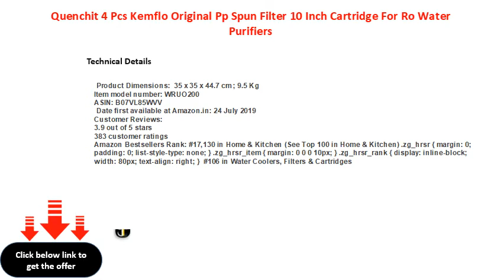Quenchit 4 Pcs Kemflo Original Pp Spun Filter 10 Inch Cartridge For Ro Water Purifiers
HUL Pureit Marvella Sleek Mineral ROUVMFMP Water Purifier